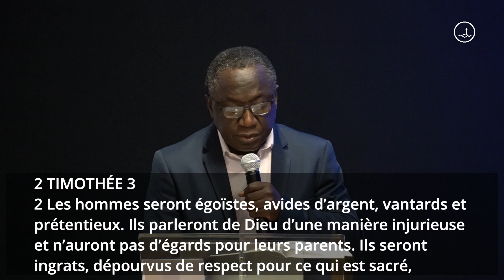Les derniers temps - Edmond Bassidjé